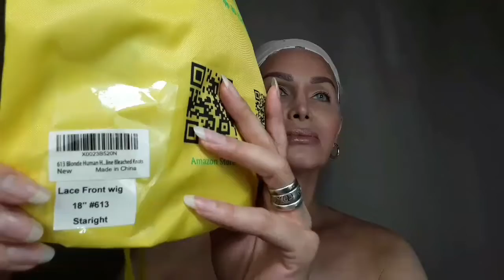LICOVILLE 18 inch 613 Lacefront Wig Review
I'm Christine  Christy and on today's video I'm reviewing another beautiful lacefront wig from the LICOVILLE hair company.

As you know I'm always on the lookout for the latest trends in makeup and beauty products and on today's video I'm unpacking another wig I ordered from Licoville.
This time it's an 18 inch 613 lacefront wig.
This is the third wig I order from this company and I'm very happy with them.
I highly recommend it to you.
On this video I'm using tape to keep the wig in place and I'm also styling it with my favorite flat iron.
I hope you like the video guys.

Products used in this video:
Licoville 18 inch 613 lacefront wig.
Remmington Wet2Straigh flat iron.
Bedhead Hair Spray.

This is it for today guys.
I hope you enjoyed the video as much as I enjoyed doing it for you.

I hope to see you again soon in my next video.

I love you guys XOXO.

Mailing address
23705 Vanowen st #221
West Hills CA
91307

christinechristy777

Christine Christy